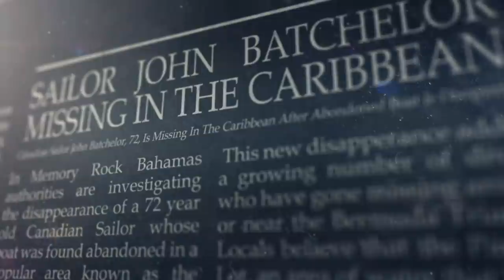Investigators Find A Ship That Appears To Have Been Blown Up! | Curse Of The Bermuda Triangle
Sightings of ghost ships in the Bermuda Triangle have been reported for centuries. While investigating these mysterious sightings, investigators find a boat that appears to have been blown up. Is this ship connected to the ghost ships?

🇬🇧 Catch full episodes of Curse Of The Bermuda Triangle on discovery+